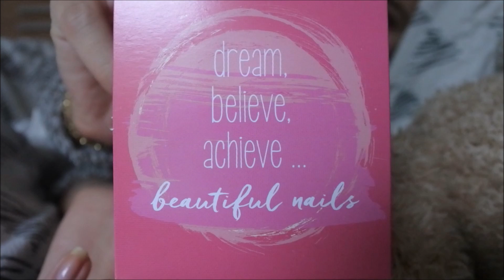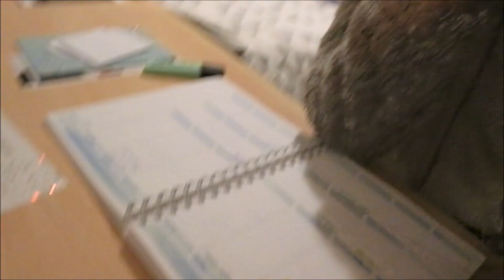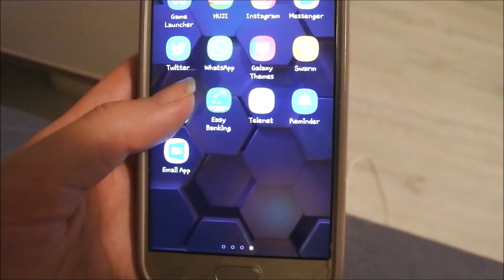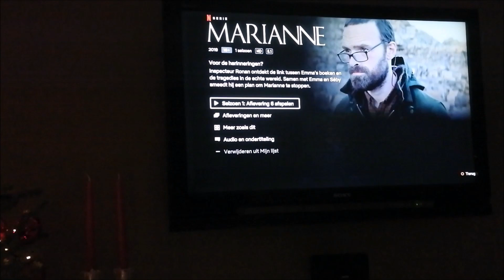Vlogmas 11: Super goede serie